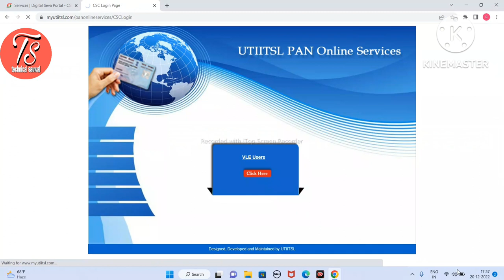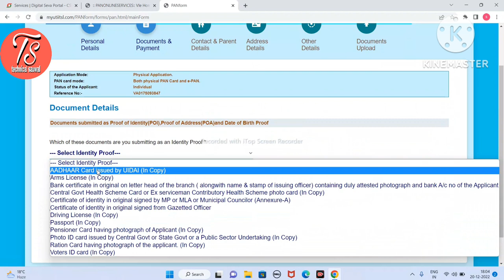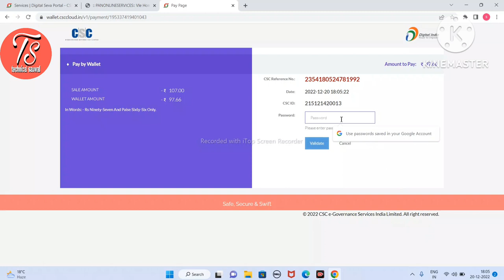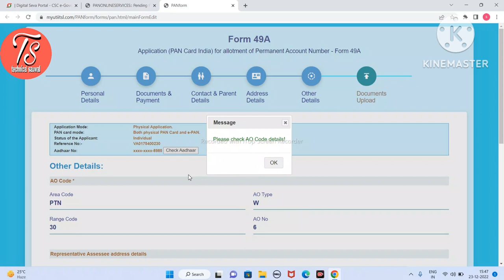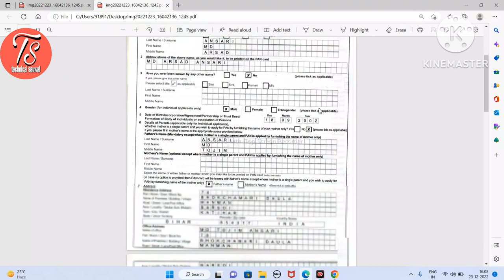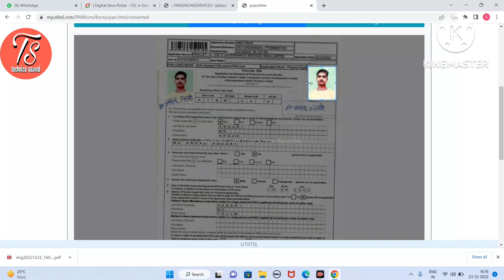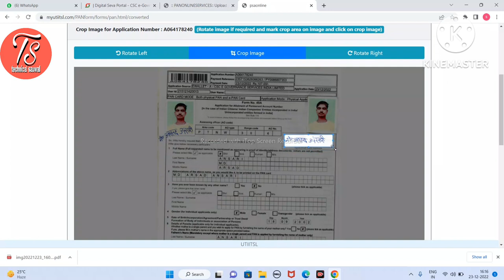csc se pan card kaise banaye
Aaj ki video mai hum Janenge ki mobile se banaya hua ticket ko PDF kaise banaya jata hai  --~--
pan card banane ka pura process is video mai hum batane walw hai   aap zarur is video ko watch kare aur chennel ko subscribe kar le                   csc se pan card banane ka pura process hum is video mai sikhenge pan card kaise banaye csc se pan card kaise banaye